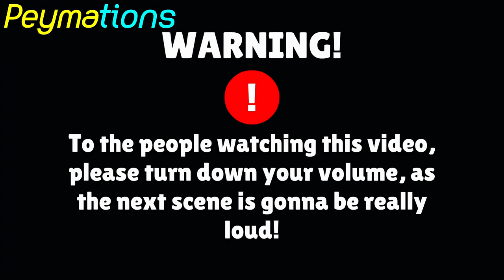Classic Caillou And Clyde Kidnap Me/Arrested/Grounded